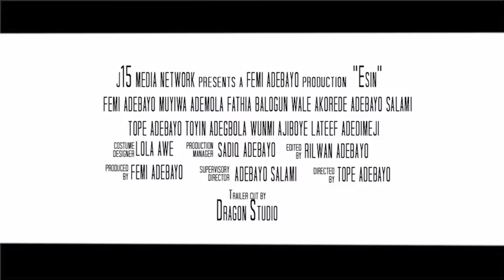Esin (Religion) 2021 Yoruba Movie | Lateef Adedimeji, Femi Adebayo, Saheed Balogun